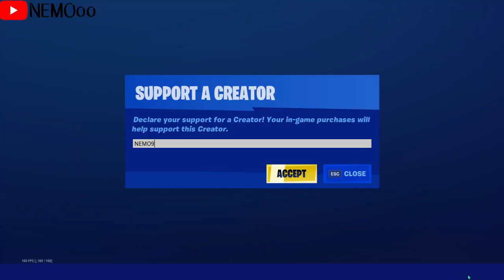فورت نايت | لون جديد | أيتم شوب 7/9/2020 | سيزون 4 شابتر 2 | ايتم شوب اليوم